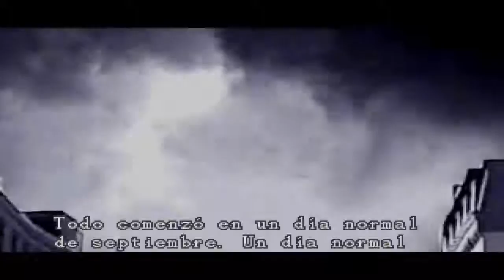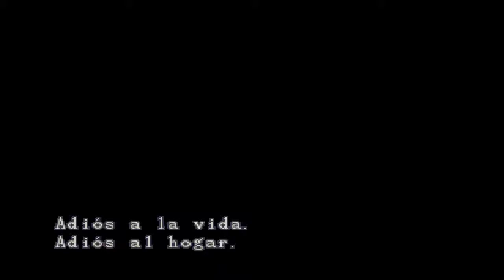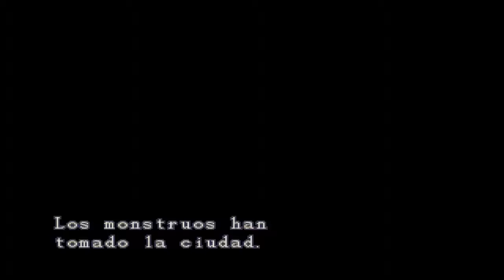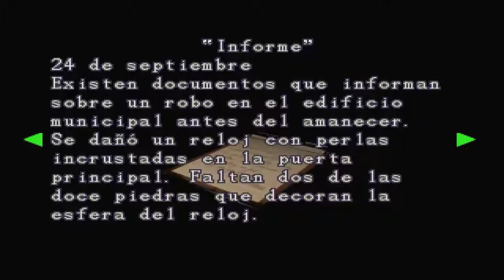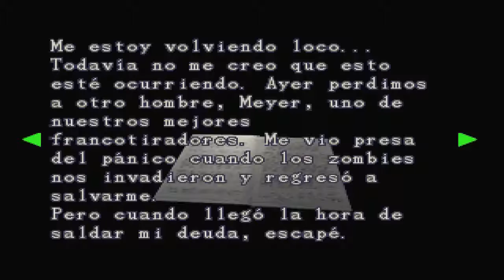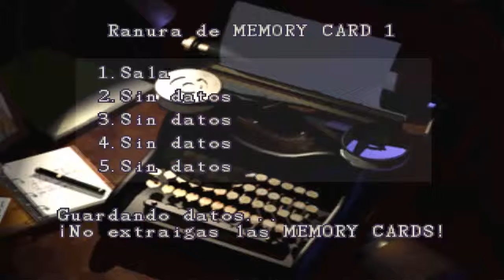Resident Evil 3 Nemesis | Let's Play | en Español Capitulo 1